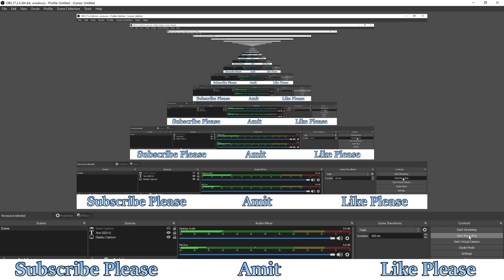bgmi game part 4